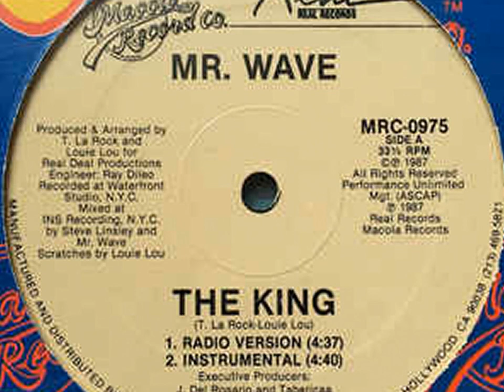Mr. Wave - The King (Instrumental) (Single 12-1987)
DJ MARKINHOS VINICIUS RJ  Mr. Wave ‎– The King
Label:
Macola Record Co. ‎– MRC-0975, Real Records (10) ‎– MRC-0975
Format:
Vinyl, 12", 33 ⅓ RPM
Country:
US
Released:
1987
Genre:
Hip Hop
Style: